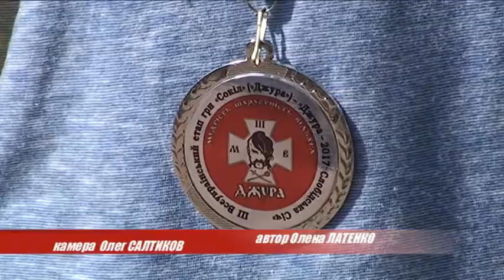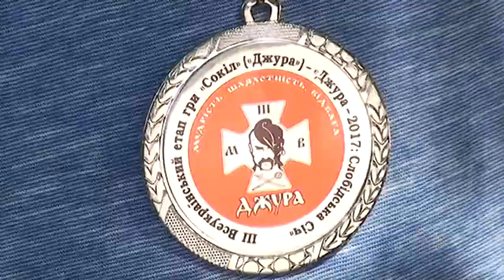Рій "Терен" став найкращим в Україні